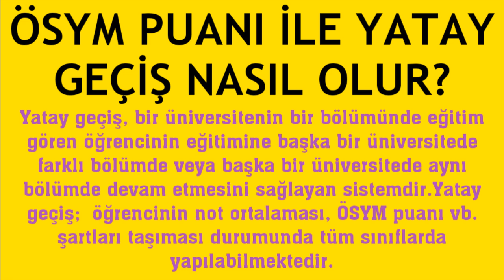Ösym Puanı İle Yatay Geçiş Nasıl Olur?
Merhabalar bu videomuzda sizlerle birlikte ösym puanı ile yatay geçiş nasıl yapılır sorusuna yanıt vermeye çalışıyoruz.İyi Seyirler Dilerim.

ösym yatay geçiş nasıl olur
ösym yatay geçiş başvurusu nasıl yapılır
ösym puanı ile yatay geçiş oluyor mu